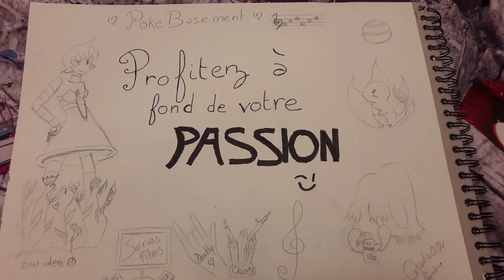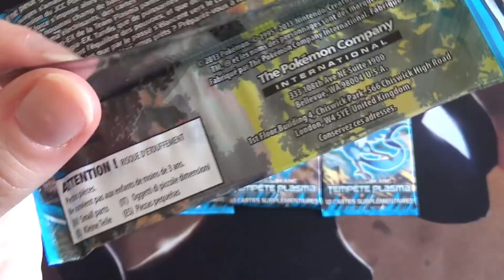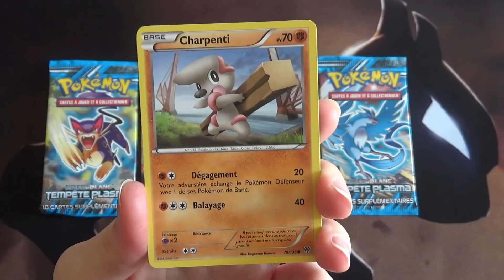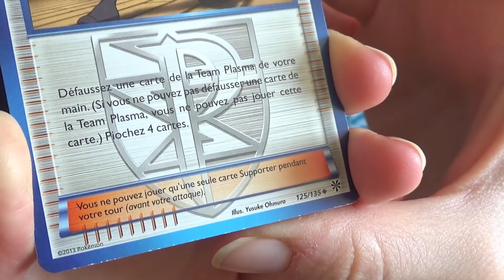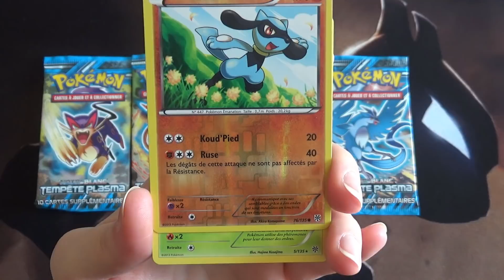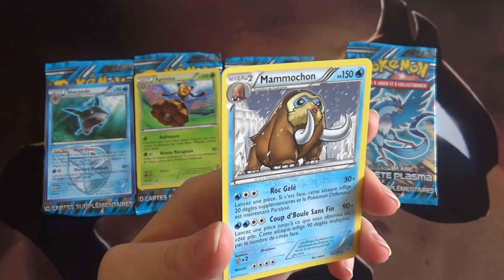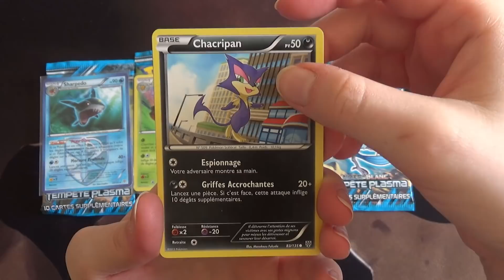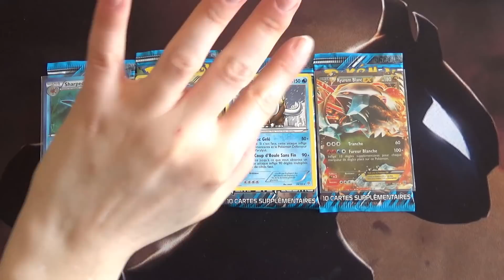OUVERTURE de 4 VIEUX BOOSTERS Pokémon NB TEMPÊTE PLASMA - KYUREM est notre AMI !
Salut à tous ! KYUREM est notre ami et le prouve une nouvelle fois avec cette OUVERTURe de VIEUX BOOSTERS Pokémon NOIR & BLANC TEMPÊTE PLASMA en Français !

Nous écrire :
POKEBASEMENT
BOITE POSTALE 07
67390 MARCKOLSHEIM